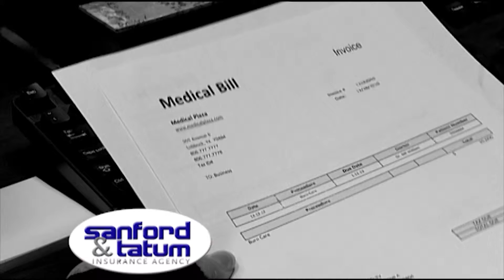SAFT 0113 2 R